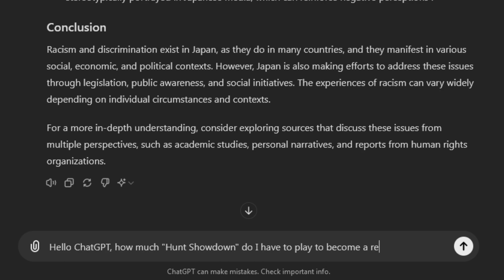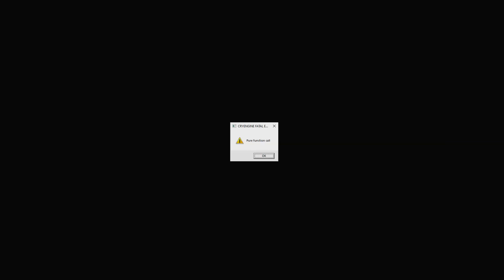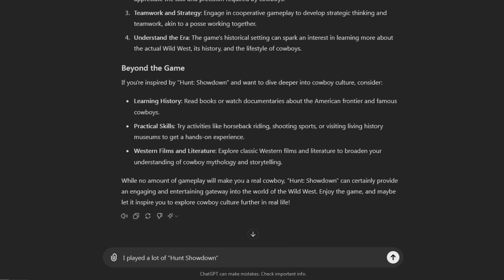Choking people to death [Hunt Showdown]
Why do people hate carbonated water?